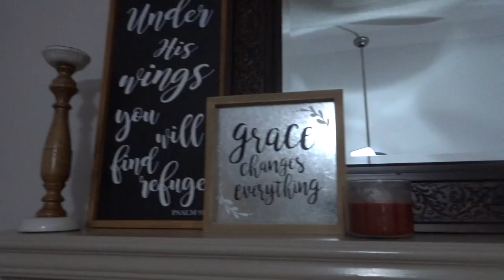AFTER-DARK CLEAN WITH ME 2020 | NIGHT TIME CLEAN WITH ME! | EVENING CLEAN WITH ME! | SAHM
This AFTER-DARK CLEAN WITH ME will give you some much needed CLEANING MOTIVATION for 2020. This EXTREME SPEED CLEAN will help you tackle your house cleaning especially when its an ALL DAY job. I hope you enjoy this ULTIMATE CLEAN WITH ME and it gives you tons of CLEANING MOTIVATION IN 2020.

Popular Upload:
$800 Grocery Haul